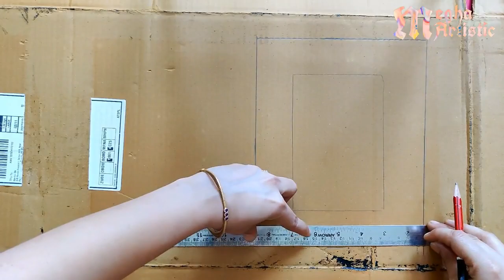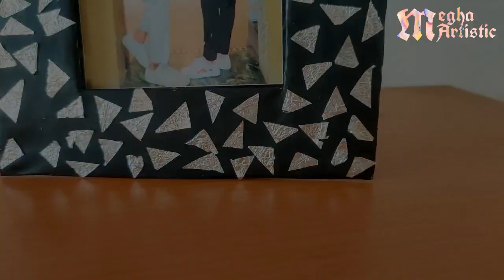Magic photo frame | photo frame making at home | Diy craft | aluminium foil craft |art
welcome to our you tube channe@MeghaArtistic
In this video you will learn photo frame in few simple steps.
Material required:-
1) Cardboard
2) glue gun
3) photo
4) colour
5) aluminium foil
6) fevicol